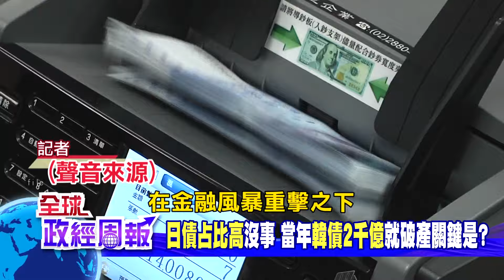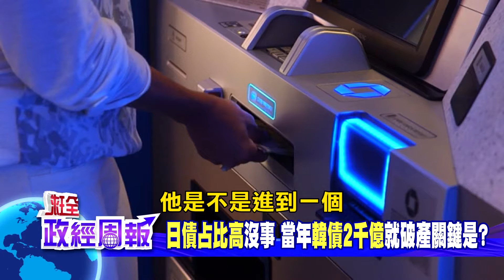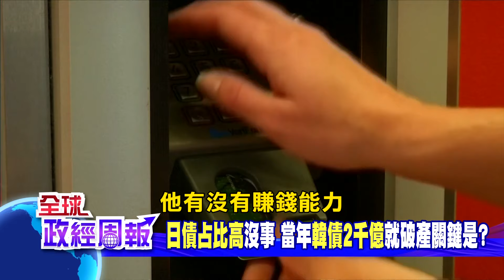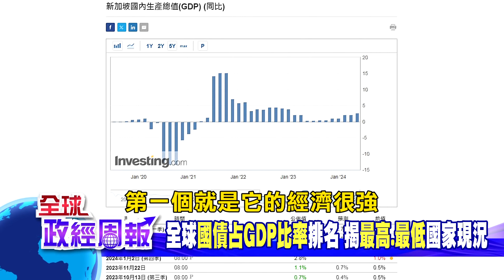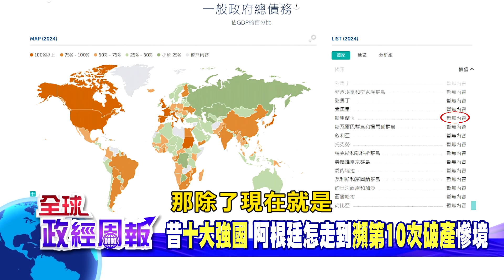日本國債占GDP比率高達254%!卻無危機?當年南韓欠債2千億就破產關鍵是?如今全球欠債占比最高是誰?昔十大強國為何又瀕第十次破產【全球政經周報｜精華】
日本國債高達10兆，而且占GDP比率254%，為何沒有經濟危機?
而在金融風暴當年，南韓債務2千億就破產，關鍵問題在於...
全球國債占GDP比率排名!揭最高.最低國家現況
昔日的十大強國，如今怎麼會走到瀕臨第10次破產慘境

國內知名經濟學家 馬凱 教授一一解析!